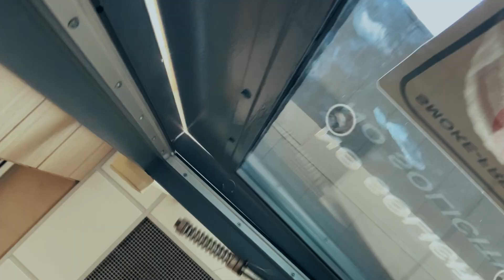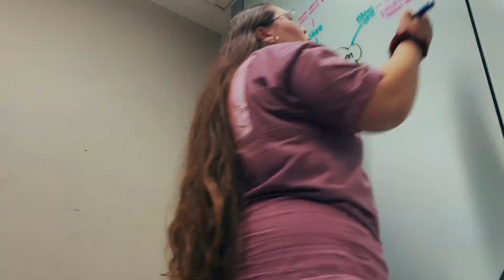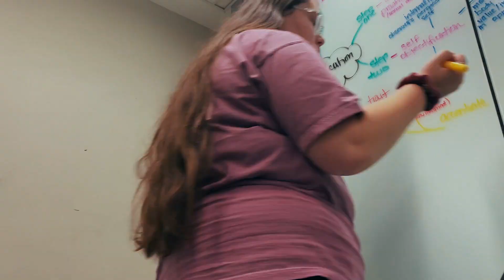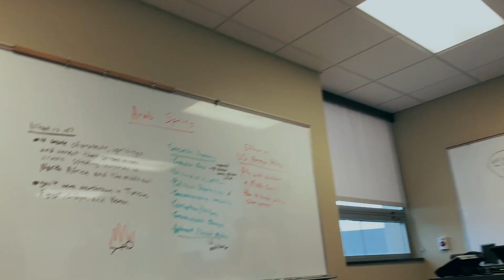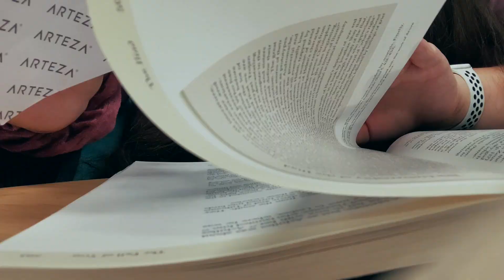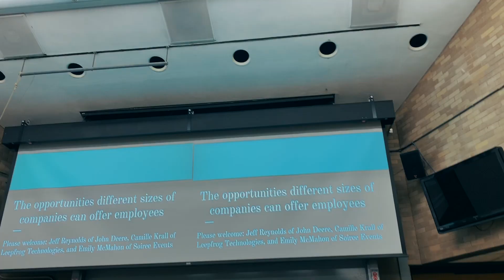COLLEGE DAY IN MY LIFE: surprise, studying, classes vlog | University of Iowa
College day in my life as a college student vlog at the University of Iowa as a freshman! Productive studying, classes, meetings day in my life at the University of Iowa. Productive college vlog day in my life :) I studied foreign policy and media uses and effects at the library, went to classes, women in business meeting, and update you on my life! I also got the BEST news, it was such a good surprise!

✧ About Me ✧
Hi there! I'm McKenzie Ryan, I'm 19 years old and am a freshman at the University of Iowa. I post about college, lifestyle, video editing, design, and more!

(Software I commonly use: After Effects, Photoshop, Illustrator, and FCPX)

✧ College Facts ✧
  • I'll be a Freshman at the University of Iowa this 2019!
  • I am living in a single in the dorms.
  • I'm an Open Major :)